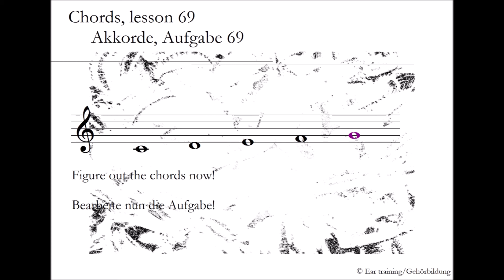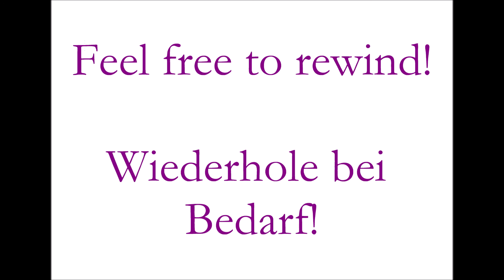Chords, lesson 69_Akkorde, Aufgabe 69 | Ear training | Gehörbildung